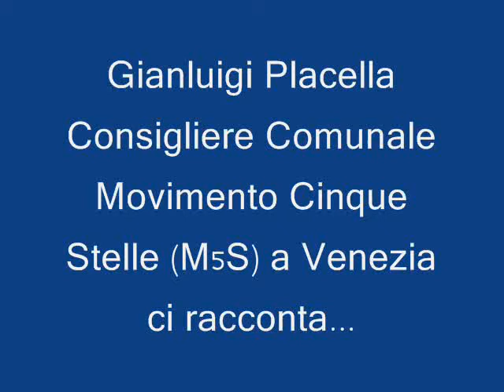Gianluigi Placella Consigliere Comunale a Venezia del Movimento 5 Stelle, ci racconta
Promosso da Fondamente ) per la serie "I consiglieri Comunali ci raccontano", il 4 novembre 2013 presso la Casa dei Mori in Campo dei Mori a Venezia ) è stato organizzato l'incontro con il consigliere comunale di Venezia Gianluigi Placella del Movimento 5 Stelle che ci ha raccontato la sua nuova appena iniziata esperienza in Consiglio Comunale per essere stato chiamato a sostituire il Consigliere dimissionario solo pochi mesi fa.
Nella sua stringata biografia fanno spicco la sua esperienza come medico ortopedico ospedaliero da alcuni anni in pensione, la sua partecipazione come atleta nazionale di scherma alle Olimpiadi di Monaco del 1972, nessun precedente nell'attività politica, e la sua partecipazione al Movimento delle Agende Rosse di Salvatore Borsellino con cui ha organizzato anche qua a Venezia incontri.
Qui di seguito alcuni spunti tratti dalle parole di Gianluigi Placella che si definisce un cittadino prestato alla politica, occupa questo seggio in Consiglio perché altri candidati al seggio più giovani che erano avanti per diritto di precedenza nella lista dei votati, hanno per questioni di tempo legati specialmente ad impegni di lavoro non concilianti con il tempo da dedicare all'attività di consigliere comunale, rinunciato all'incarico, cosa abbastanza rara, sottolinea Placella, nella politica.
Nell'attività del Consiglio comunale Gianluigi Placella ha assistito spesso ad un gioco delle parti tra maggioranza e minoranze, anche all'interno delle stesse coalizioni: dinamiche di potere con segnali non espliciti e quindi non imputabili o contestabili, di contrapposizioni che sono potenziali ostacoli allo svolgimento di determinate azioni: qui fa l'esempio della notte del bilancio (giornata dell'approvazione del bilancio). Anche se la parola consociativismo non è stata apertamente nominata, pur tuttavia, nell'attività del consiglio si scende spesso a compromessi che presuppongono una gestione corporativistica, invece dell'auspicata e auspicabile forma di conciliazione che invece presuppone una gestione sociale.
Vengono citate le questioni Casinò e Mose. Secondo Placella sarebbe da distinguere Venezia da Mestre, sono 2 realtà molto diverse:la città metropolitana, la ventilata PATREVE, potrebbe far in modo che la gestione privatistica della città si aggravi ancor di più e che in futuro si potrebbe dare in concessione anche l'intera isola di Venezia come per esempio oggi si è data in concessione la Misericordia per 40 anni! Anche i Centri Commerciali sono isole private mentre a Venezia ci sarebbe più che mai bisogno di negozi di vicinato.
Secondo Giampietro Pizzo, la fabbrica del turismo non è un dato acquisito come sembra sia appurato dagli attuali amministratori della città, si può ancora sterzare e concorda con Placella che a Venezia va ripristinata una biodiversità sul piano del tessuto economico e sociale.
Si fatica a contrastare la monocultura imperante dell'economia legata al turismo, e di questo ne risente tutta la città divenuta invivibile per i Veneziani. La fallimentare politica della residenzialità, l'esodo continuo verso la terraferma, è un problema su cui sono intervenuti con visioni abbastanza convergenti i presenti al dibattito.
Il residente che non ha attività produttive legate al turismo per l'amministratore diventa un intrigo, perchè bisogna spendere in servizi al cittadino, mentre  ad una massa di turisti sempre se ne sostituisce un'altra, pur se maltrattati anche loro per l'alto costo dei servizi (vedi l'alto prezzo dei biglietti del trasporto pubblico).
Nella politica della residenza sinora c'è stata poca trasparenza nei criteri gestionali soprattutto da parte dell'ATER. Maurizio Ruzzene interviene su vincoli debito pubblico e finanze e risocializzazione di della Cassa Depositi e Prestiti come strumento per finanziare le amministrazioni pubbliche.
Placella afferma che per Venezia si potrebbero esigere condizioni molto più vantaggiose per la città ed i suoi cittadini.
Vito Simi de Burgis  accennando al grave problema della residenzialità ed al conseguente continuo spopolamento del centro storico, propone la vendita di alcune case comunali agli affittuari ivi residenti da più di vent'anni. Placella risponde che in questi casi potrebbe essere prevista una certa dose di alienazioni.
Il dibattito che si consiglia di seguire nella videoregistrazione per una maggiore completezza informativa e per evidenziarne l'ottima predisposizione all'ascolto ed al dialogo oltre che del consigliere anche di tutti i convenuti, termina con le considerazioni di Gianluigi Placella che afferma che con questo sistema economico siamo portati a dimenticare che siamo titolari di diritti fondamentali, ne abbiamo perso la consapevolezza e dobbiamo riacquistarla; attualmente nella società vi è una prevalenza del potere economico sull'idea di democrazia: riappropriamoci del diritto di esistere.